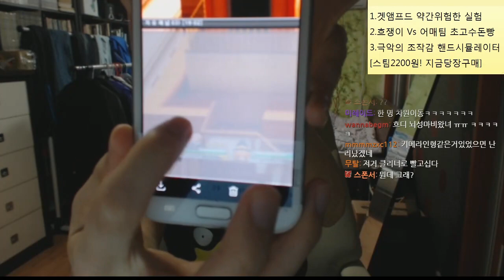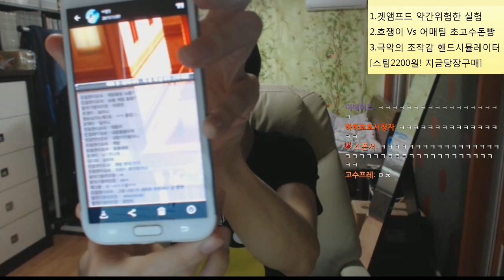[겟앰프드] 흐쟁이 약간 위험한방송 겟앰은 얼마나많은 아이템을소환해야 게임이팅길까 실험편 11월7일 화요일